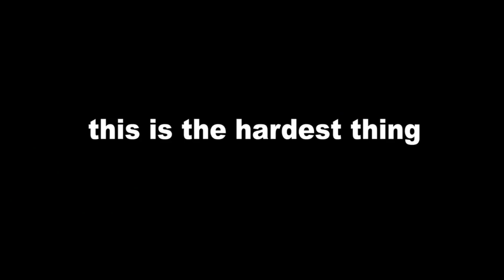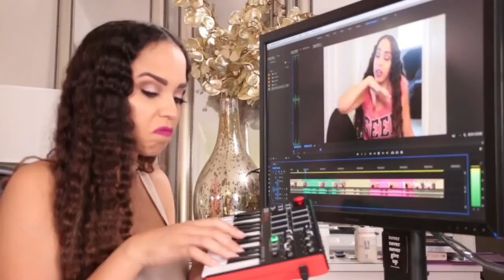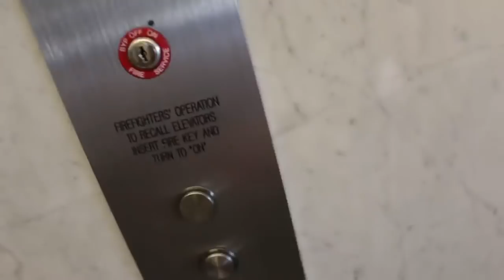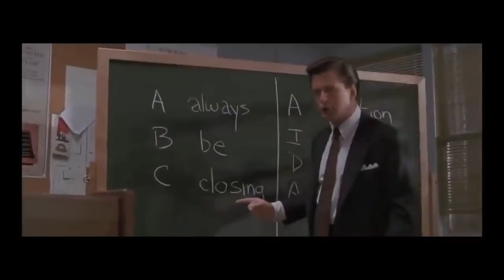Swoop - When Struggle Makes You Stronger (A MUST SEE for YouTube Creators)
Today's video on Practical Inspiration looks at Swoop and her story about When Struggle Makes You Stronger.

Swoop, or Spankie Valentine as she's also known as, is a fellow youtuber who previously had a channel under the name Spankie Valentine that seemingly died overnight after being hit by algorithmic lightning. If you're interested in her story, she's done a video title "How I Lost 600,000 Subscribers Overnight", which you can

In this video I look at Swoop's story and we learn how struggle makes you stronger, learning from Swoop's journey. Her story of struggle and recovery is hugely motivational and inspiring, and will act as motivation for you to succeed in your own YouTube journey.

I first came across Swoop after she did an interview with YouTube expert Roberto Blake after he helped share her story and the challenges she faced after hitting issues with the Spankie Valentine channel.

Hopefully, this is a motivational video for you to keep working towards success and like Swoop, never give up!!

If you haven't watched it, the link to my mini-series on making decisions can be found at:

Title: La, La, La
Artist: Otis McDonald
Genre: Hip Hop & Rap